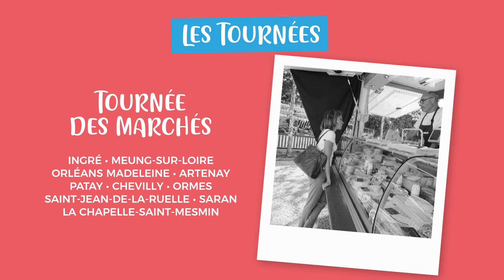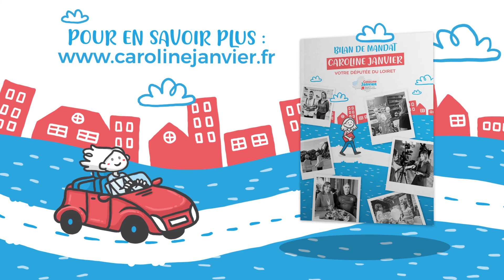BILAN DE MANDAT DE CAROLINE JANVIER